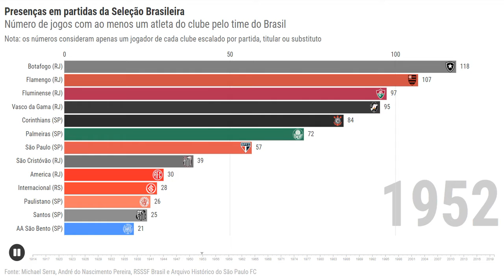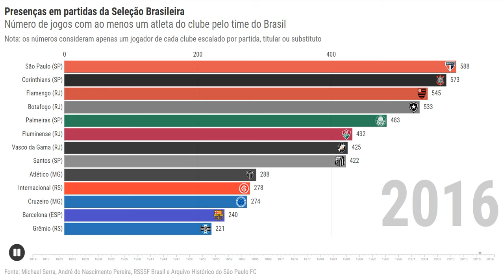Presenças em partidas da Seleção Brasileira: 2014-2020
Número de jogos com ao menos um atleta do clube pelo time do Brasil
Nota: os dados consideram apenas um jogador de cada clube escalado por partida, titular ou substituto